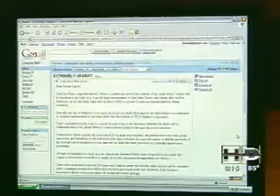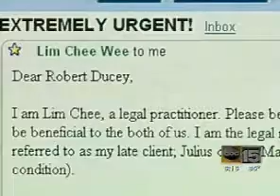So You Wanna be a Millionaire Email scams put to the test